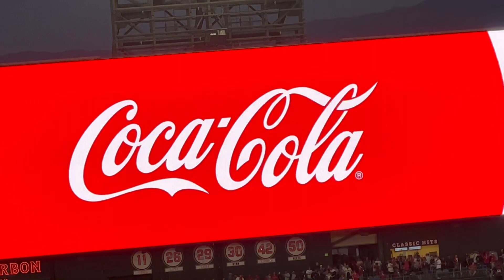5回のピッチング‼︎【2番ピッチャー・大谷翔平選手】対カンザスシティ・ロイヤルズ第1戦@エンジェル・スタジアム4/21/2023